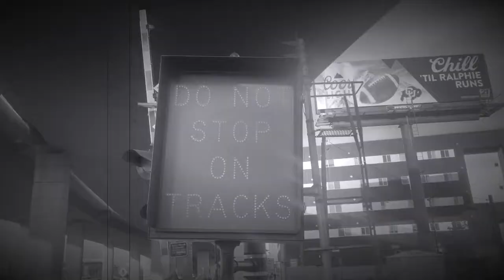Jsndahlr - Whole Lotta Wisdom